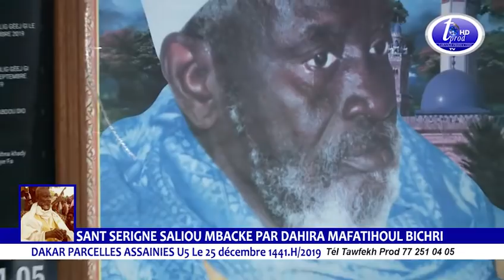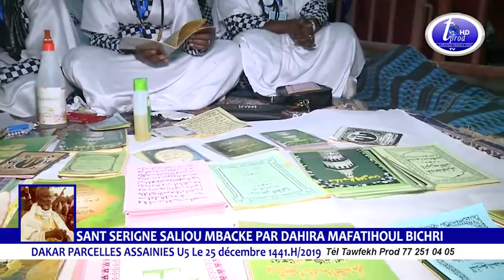S.SALIOU SAMB WAKHTAN SY S.SALIOU MBACKE PAR DAHIRA MAFATIHOUL BICHRI DAKAR PARCELLES U5 N2